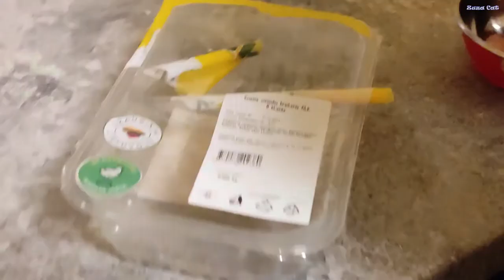Ką ėda katės. Kiek katinas turi suvalgyti per diena. Ar galima katei duoti žalios mėsos.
Kokia mėsa yra tinkama katėms?
Kokios mėsos negalima duoti
Koks yra žalios mėsos katėms pavojus?
Kaip apsaugoti mėsą
Kokia mėsa yra sveikesnė katinai
Ar galima derinti žaliavinę ir virtą mėsą
Koks geriausias būdas suteikti mėsą
Mėsa katėms yra būtina, nes tai yra pagrindinis jų natūralus maistas. Žali kačių mėsa yra geriausias maistas. Norint, kad šis produktas nekenktų gyvūnui, kiekvienas savininkas turi tiksliai žinoti, kaip paruošti jį naminiams gyvūnėliams. Jei viskas bus padaryta teisingai, mėsa bus naudinga tik katėms ir nesukels jokių pažeidimų.sveikata Nepamirškite kačiukui suteikti žalios mėsos, dėl kurios ji bus visiškai išsiugdyta.
Ne visos mėsos gali būti naudojamos kačių maitinimui. Kai kurios šios rūšies gyvūnai padarys žalą, sukeliančius virškinimo sutrikimus. Naudinga katėms:
jautiena
ožkų mėsa
arklių mėsa
liesa ėriena
triušis
vištiena
kalakutiena
Be to, šalutiniai produktai, pagaminti iš vidutinio dydžio kotedžų, taip pat bus naudingi šalutiniams produktams, kuriuos kačių valgyti ypač noriai. Tačiau savininkas turi prisiminti, kad jų gyvūnui gali būti skiriama ne daugiau kaip 200 g per savaitę (tas pats taikoma ir žuvims). Jūs galite pašarų gyvūną su žaliuoju maisto produktu tik tuo atveju, jei jie yra gerai toleruojami. Ne kiekvienas katinas lengvai virškina subproduktus.

Labai svarbus gyvūnų mėsos šviežumui. Pareiškimas, kad katės mėgsta ne visiškai šviežią mėsą, kuri turi kvapą, yra ne kas kita, kaip malda. Tai kilo, nes kai kurie savininkai tiesiog siekia sutaupyti gyvūnų mitybos. Iš tiesų bloga mėsa katėms taip pat yra žalingas, taip pat žmonėms. Taip pat turėtumėte prisiminti, kad norint įsigyti naminius gyvūnėlius reikia tik įrodytos mėsos, kuri turi visus veterinarinius sertifikatus.Kačiuką galima tiekti šviežiai ir be druskos.
Ar galima katei duoti žalios mėsos.
Ne visos mėsos gali būti įtrauktos į katės dietą, net jei ji yra labai kokybiška. Gamtoje gyvūnai gali valgyti visų rūšių mėsą ir todėl medžioja labai skirtingą žaidimą. Komfortiškos naminės katės turi skirtingą medžiagų apykaitą, todėl tam tikri produktai gali jiems pakenkti ir jų negalima vartoti. Katė gali susirgti, jei jo mėsoje yra tokia mėsa.:

kiauliena;
bet riebios mėsos;
antis;
žąsis
Ypatingas dėmesys nusipelno stuffing, ypač paruoštas. Paprastai jis yra per daug riebalų. Be to, toks produktas neigiamai veikia žiurkę ir skrandžio katę, nes jis yra virškinamas dėl jo nuoseklumo yra neteisingas.
Žalioji mėsa katėms gali paslėpti vieną pavojų – kirminai. Šie žarnyno parazitai sukelia katės būklės pablogėjimą.Jei jie specialiai paruoštiems preparatams nedelsiant sunaikinami, yra didelė apsinuodijimo rizika gyvūne, kuri kartais, be skubios veterinarinės priežiūros, gali būti mirtina.

Mėsa ir šalutiniai produktai nėra tikrinami visiems parazitams, kai jie yra parduodami. Kai kurių kirminų kiaušiniai nėra identifikuojami dėl to, kad gyvūno infekcija įvyko netrukus prieš skerdimą ir aiškių parazitų atsiradimo požymių dar nebuvo.

Your feedback is very valuable to us and we try to get you the best experience . So keep it coming !